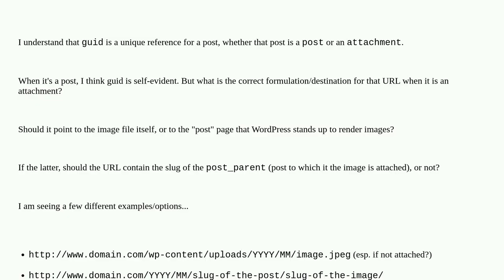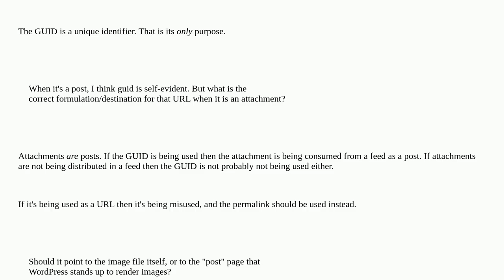What is the proper use of guid for images in wp_posts?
A special thanks goes out to the community

  posts media guids media-library uploads